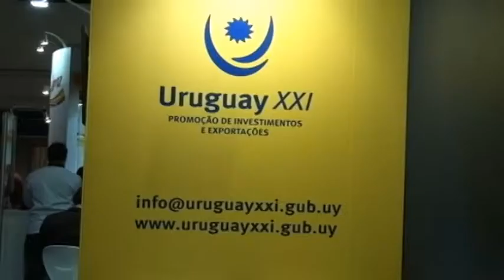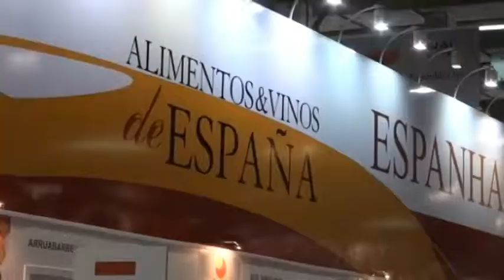Sial Brasil - Agencia EFE